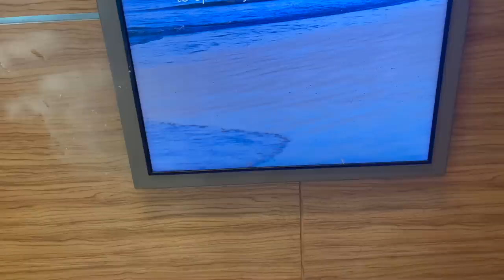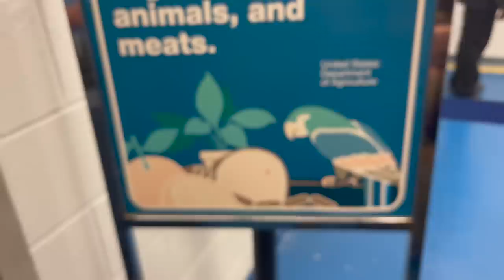Caribbean New Year's CRUISE Vacation 2023 | Day 6: Stopped By SECURITY When Exiting the Ship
We are SO happy to be back on the water for our holiday/New Year's Cruises!  We sailed on the Celebrity Silhouette to the Caribbean Dec 29, 2023 - Jan 3, 2023. In today's vlog, Katie gets into michief and we are stopped by Security when trying to leave the ship! Join Our FAMMELLY Adventure!

Day 2 BIKING IN KEY WEST
Day 5 MEET OUR FRIENDS
Day 6 SECURITY STOPS US